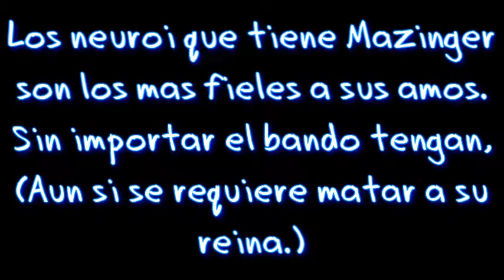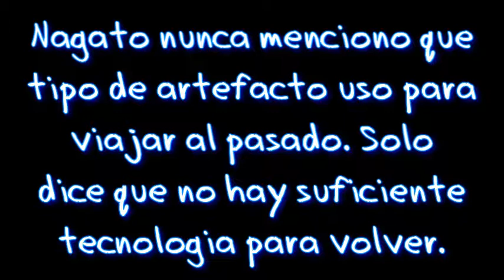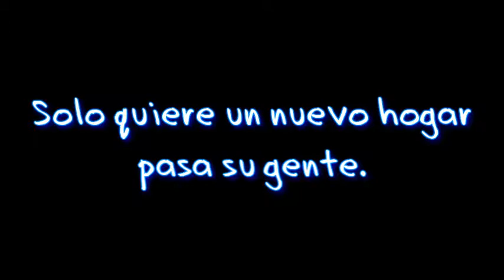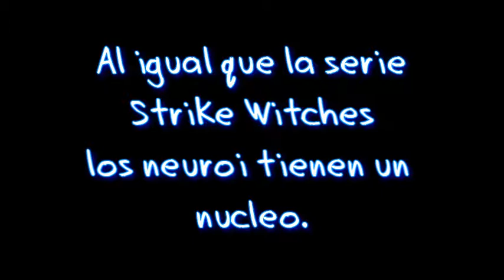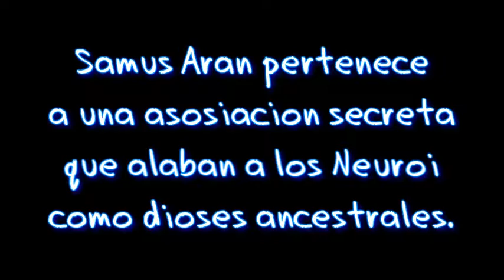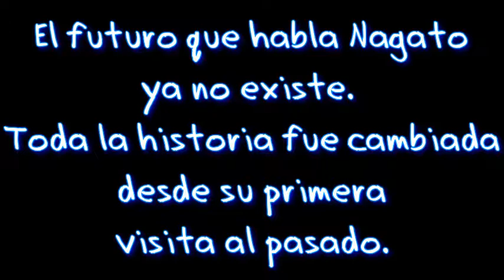Capitulo Especial [004] Extras 3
Mas y mas datos interesantes